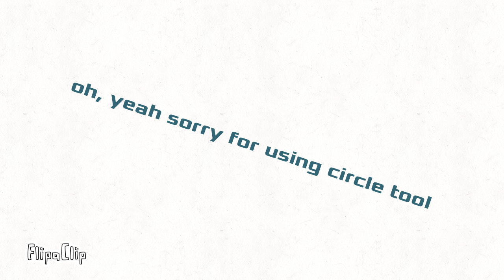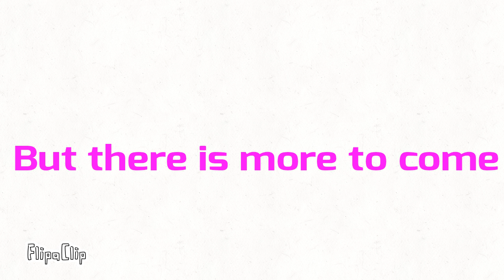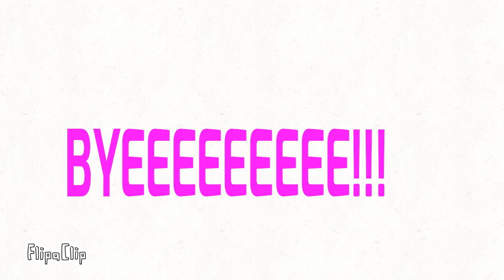Tdpi mythical creature au now with audio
I uploaded the same video but this time with audio
All characters belongs to Fresh TV
Music/audio belongs to Flocabulary